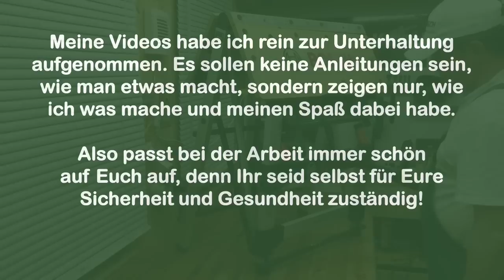Bosch PWB 600 Arbeitstisch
Bosch PWB 600, so funktioniert der Arbeitstisch.